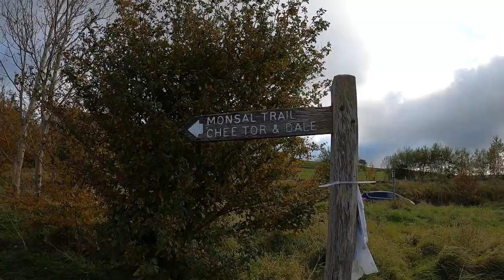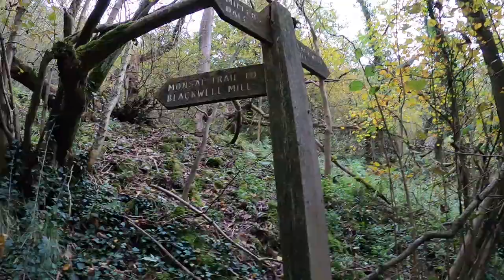Travel adventure vlog | Amazing day exploring Chee Dale - Peak District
Travel adventure vlog -  Join me on a amazing day exploring Chee dale in the Peak District
Chee Dale is a steep-sided gorge on the River Wye near Buxton, Derbyshire, in the Peak District of England. Wye Dale continues upstream towards Buxton while downstream are Miller's Dale village and valley. Chee Dale has a protected nature reserve, which is overseen by the Derbyshire Wildlife Trust

The Monsal Trail is a stunning traffic-free cycle route right in the heart of the Peak District National Park. This 8.95-mile route is great for families as there are lots of interesting things to see along the way. Enjoy spotting wildlife and the remainders from the area’s railway heritage.